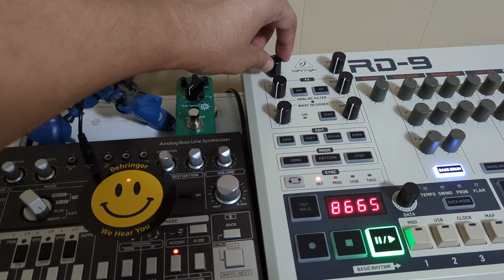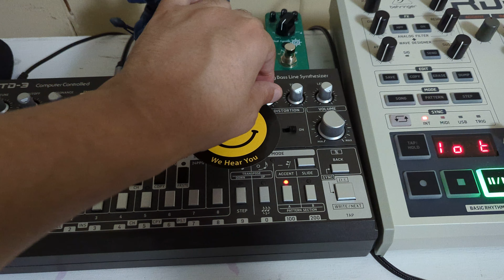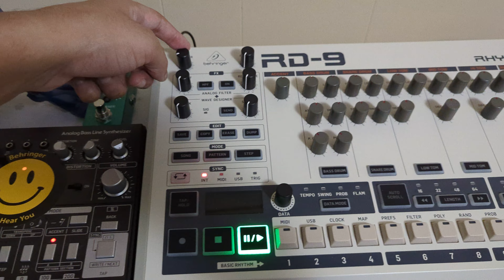Behringer rd 9 & Behringer td-3 & Korg NTS-1